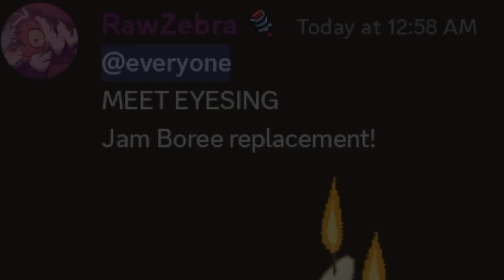Eyesing on Candy Island (Fanmade Reveal Trailer) The Lost Landscapes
happy bday raw